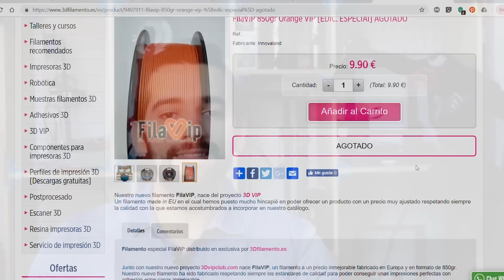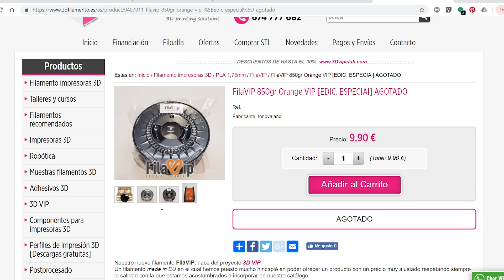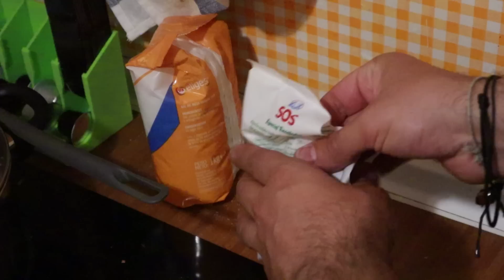5 OBJETOS UTILES PARA EL HOGAR que puedes hacer en IMPRESIÓN 3D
¡¡¡¡ APÚNTATE A NUESTROS CURSOS DE VERANO DE IMPRESIÓN 3D !

Hoy os traigo un vídeo con 5 objetos útiles que podéis hacer con vuestras impresoras 3D para casa. Objetos muy útiles y chulos con los que podréis sacar el máximo partido a vuestras impresoras 3D.

MIS HERRAMIENTAS
-Lijadora Orbital
-Lijas
-Pegamento
-Masilla
-Mascarilla
-Imprimación
-Pintura Negra
-Barniz Satinado

No te pierdas las tomas falsas al final.